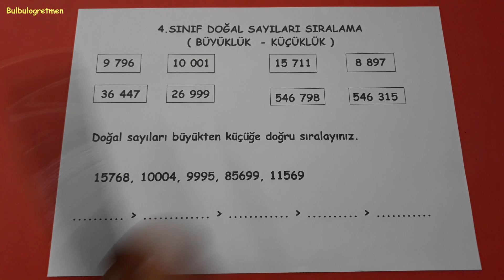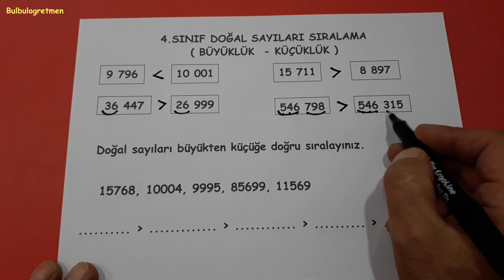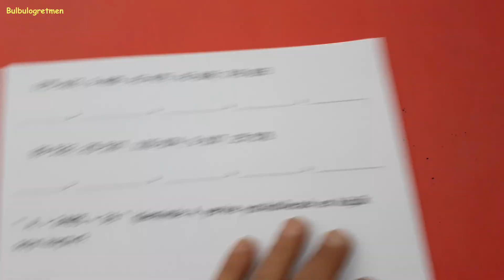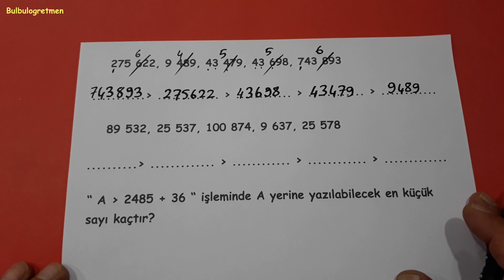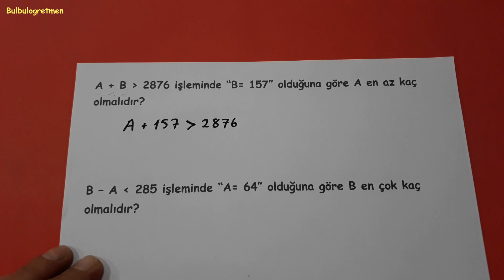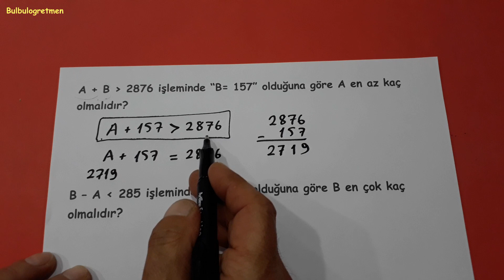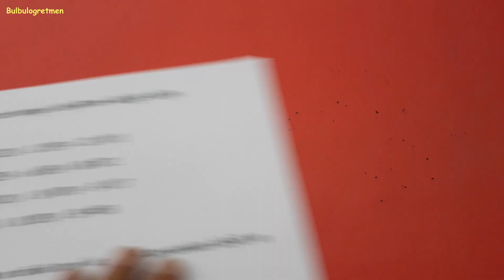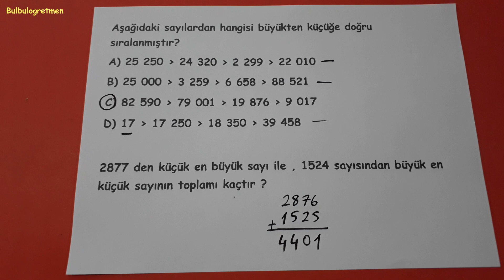4.sınıf doğal sayılarda büyüklük küçüklük @Bulbulogretmen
Sevgili öğrenciler,
Bu videomda 4.sınıf doğal sayıları sıralama konu anlatımı ve sorular sizler için anlattım. Umarım size çok faydalı olur.
BAŞARILAR DİLİYORUM.